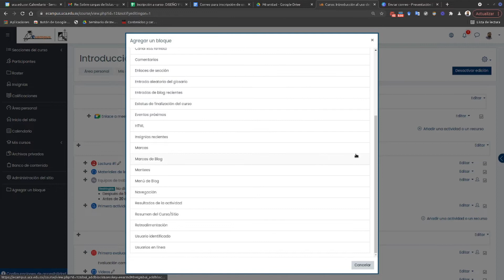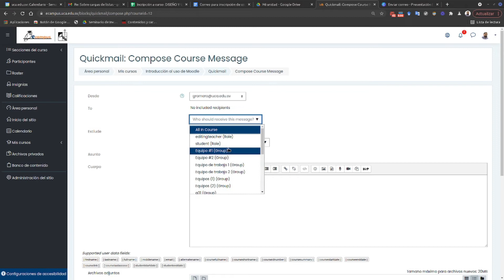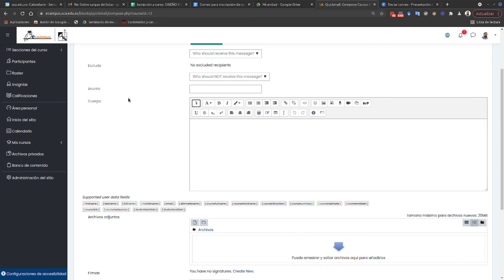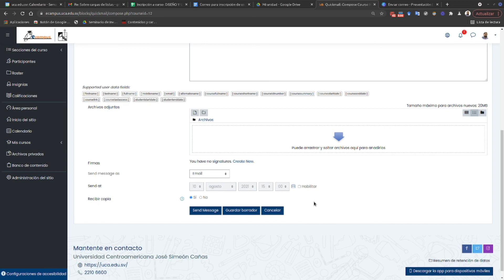Mandar correo desde Ecampus